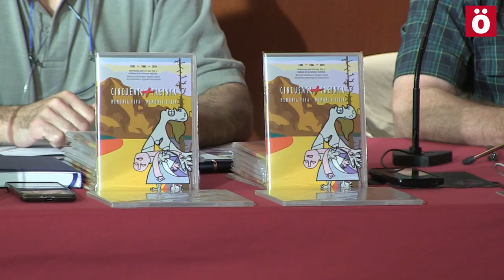Presentan el documental "Cincuenta mas treinta" este jueves 29 en Iruñea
El documental, basado en unas imágenes del homenaje celebrado en Sartaguda en 1986 se proyectará gratuitamente este jueves 29 , a las 20:00h en los cines Golem.